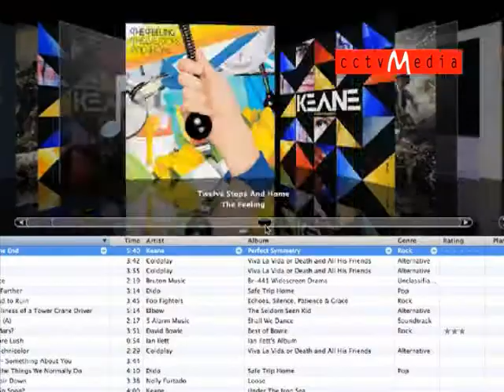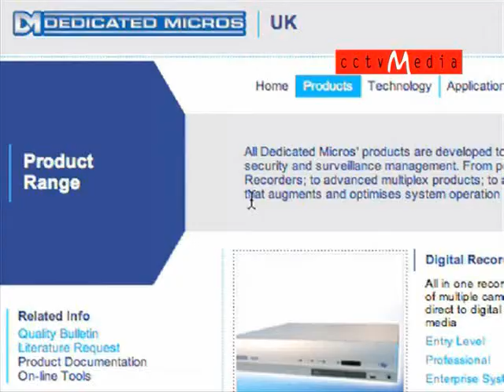Mike Newton Interview - May 2009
In an interview with CCTV Media Mike Newton discusses the IP vs Analogue debate for CCTV systems and questions the real ROI of pure IP only solutions.

for the use of this video.